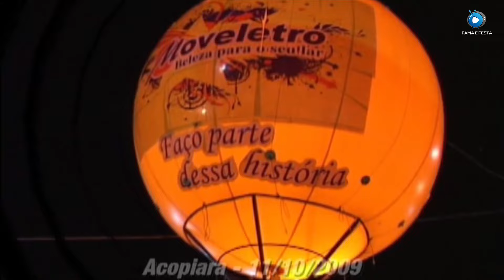Festa de 10 Anos Moveletro Em Acopiara-Ce Com Toca Do Vale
Relembre momentos especiais na Festa de 10 Anos das Lojas Moveletro, realizada no Pólo de lazer  em Acopiara no dia 11 de outubro de 2009 com participação de Toca do Vale e banda. Foi Incrível, a maior festa até então realizada em Pça Pública, milhares de pessoas prestigiaram o evento e até hoje recordam com boas lembranças.

AJUDE O CANAL E SEJA MEMBRO!